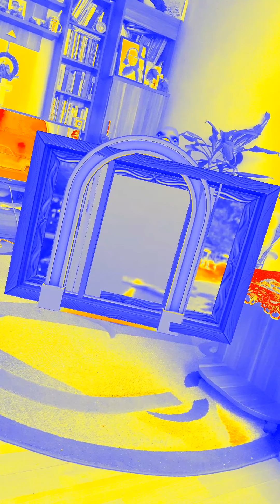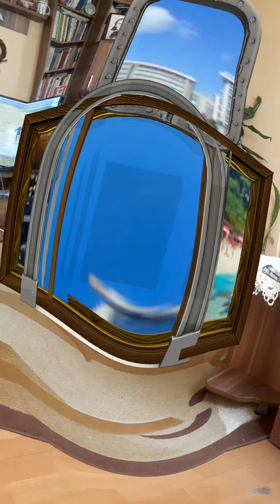Figment Art in my room